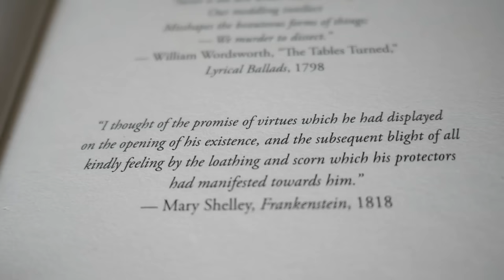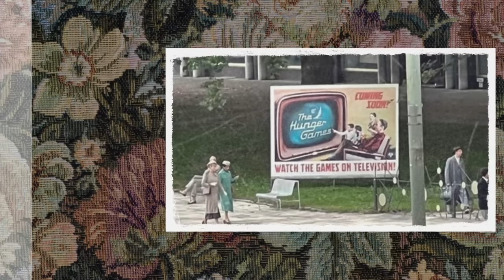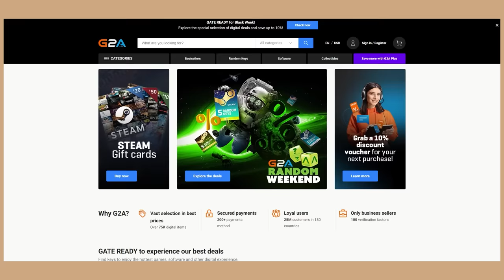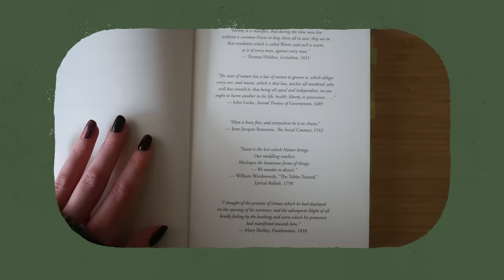the new hunger games prequel is genius and here's why 🐍 ballad of songbirds and snakes review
time for a deep dive into coriolanus snow from the ballad of songbirds and snakes and the hunger games and a review of his character! i have infinitely more thoughts that i could not possibly fit into this video, so i decided to just focus on how the state of nature debate influences snow's decent into villainy. hope you enjoy and let my know all of your theories!

00:00 intro
4:50 the importance of the opening scene
7:03 TBOSAS plot summary
10:31 sejanus plinth
14:50 dr gaul
22:07 snow forms his ideas
27:57 lucy gray baird
35:01 snow's nature
40:28 the final scene

on political philosophy: History of Political Philosophy, 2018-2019, Leiden University